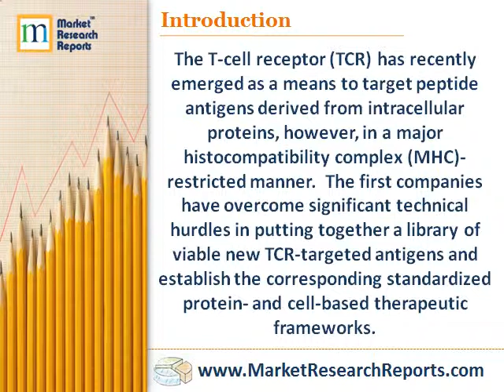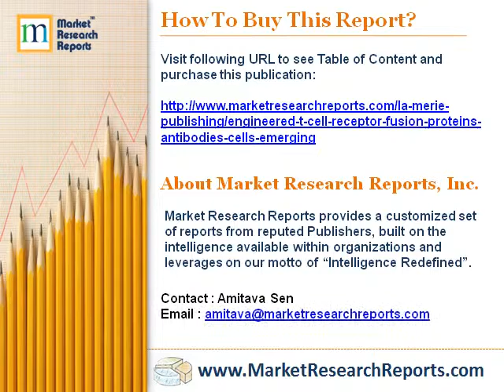The Engineered T-Cell Receptor in Fusion Proteins, Antibodies and Cells New Report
This report entitled „The Engineered T-Cell Receptor in Fusion Proteins, Antibodies & Cells: Emerging Opportunities for the Biopharmaceutical Industry" published in Ocotber 2013 describes chances and pitfals in exploiting the opportunities which offers the engineered T-cell receptor as integral part of fusion proteins, antibodies and cellular products. The key success factors are highlighted, the technical challenges described and solutions presented.